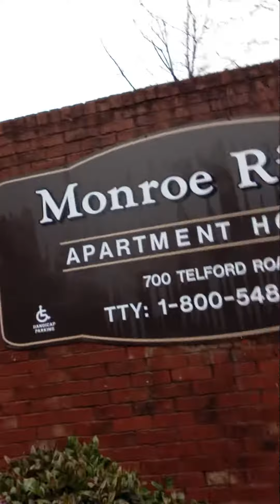showing were our free giveaway is going to be.